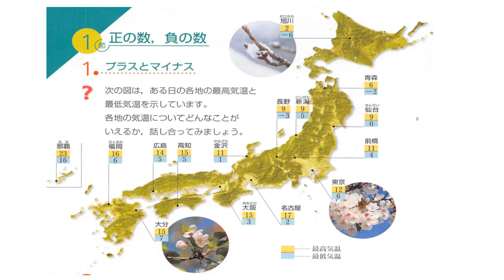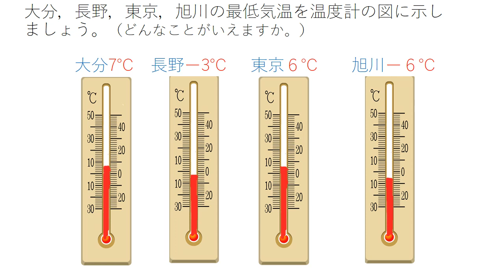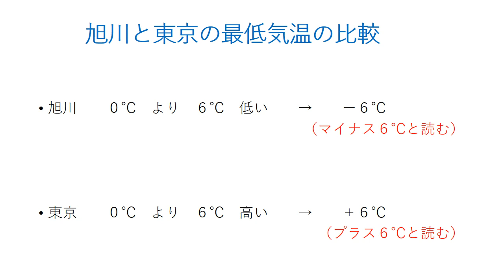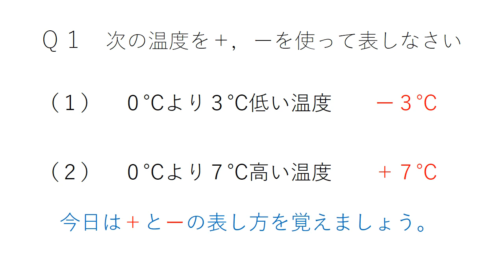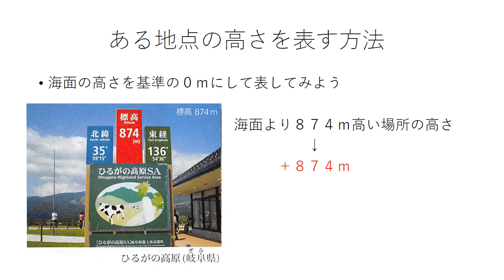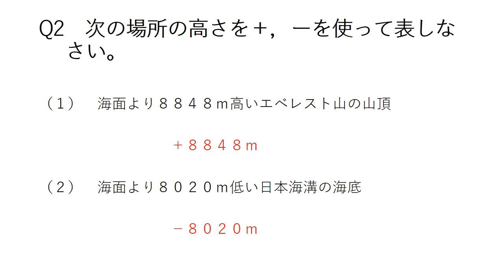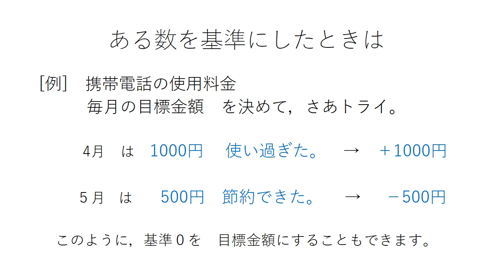中１数学（大日本図書）正の数，負の数 ①